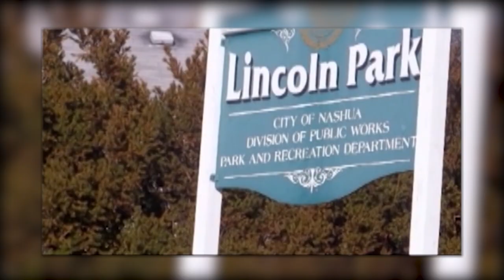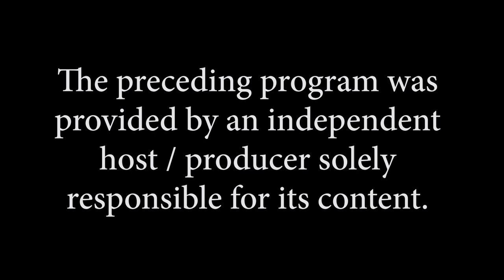Gate City Chronicles Kevin Avard guest Siena Muccioli Miss New Hampshires Teen 09 01 23